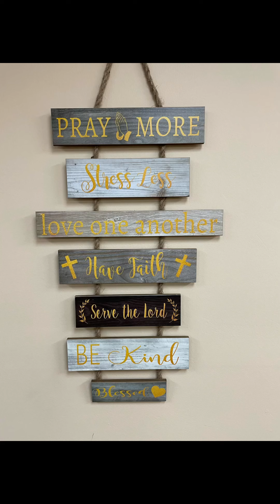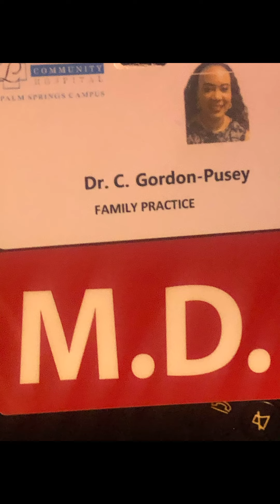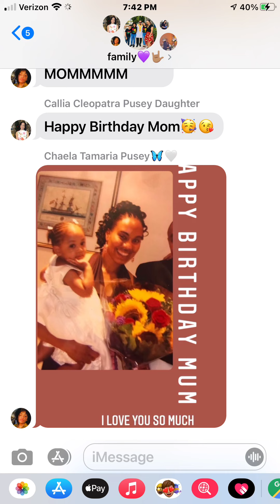HAPPY BLACK HISTORY MONTH!!! This video is for everyone to be blessed and inspired. Black🌻❤️🖤💚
❤️🥰💐🙏🏼😇 Hello Life is Beautiful. HAPPY BLACK HISTORY MONTH!!! This video is to celebrate with multiple songs!! It’s for everyone to listen to and be blessed and inspired.  Songs in this video includes Lift Every voice and sing - Rise up by Ms. Andra Day -  and One moment in time cover by Dr. Cleopatra Gordon-Pusey.  God is an awesome God. He has kept us throughout the entire 2021 to present 2022 and we praise him for this.❤️🙏🏼 😇💐Don’t Forget - Give extra  a LOVE Everyday.  It doesn’t matter what you’re going through; God is Able.  He is our All in All.  Just continue to reach out to Him and He will save you!!! Trust God always and pray without ceasing.  Be blessed be safe. Blessings always!!! 😇🙏🏼💐❤️

Once we continue to put God 1st in everything we do; He will see us through😇💐❤️ Stayblessed My one wish is for us to spread LOVE and JOY everywhere- we go - starting at home and make the world a Better place!!!

🥰💐🙏🏼👍🏼❤️Love Always Dr. Cleopatra Gordon-Pusey M.D.

Stay strong!  A gracious and sincere - thank you very much in advance for your continued support and beautiful words of affirmation. Blessings - Always!!
In an effort to Spread Love and Happiness!! There are over 60 plus videos present.  Please go to you tube
Channel Link 😇👍🏼💐
bramwell2900 “
Download or appt by texting
Gusto To 36260
❤️💐😇❤️🌺🌻🥰❤️Dr. Cleopatra Gordon- Pusey M.D.